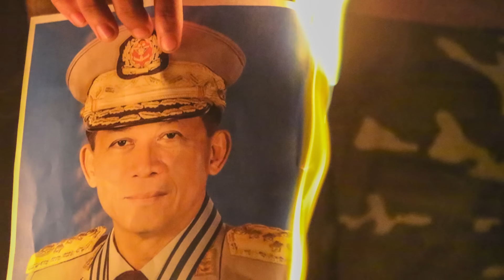ใกล้จุดจบมินอ่องหล่าย? TheDailyDose Live! ยามเช้า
รายการ TheDailyDose Live! ยามเช้า ประจำวันที่ 9 เมษายน 2567